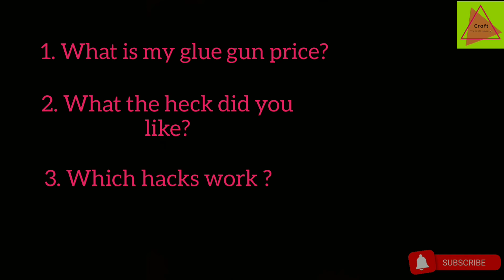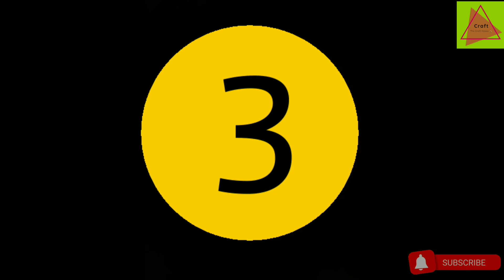testing out viral glue gun hacks from 5 minute crafts 🔥👍😎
hi guys
today we are doing
testing out viral hacks from 5 minutes craft

bye
namaste ❤️